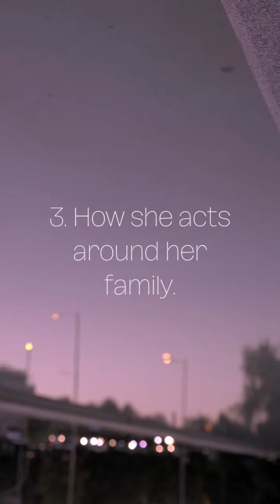Four Different Girls' Personalities!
Welcome to Emotion Nation, a community where emotions are celebrated and empathy unites us. Our channel is dedicated to exploring the world of emotional intelligence and providing a safe space for individuals to connect, share, and learn.

Join us as we dive into various topics related to emotions, such as emotional expression, managing emotions, and building emotional resilience. We'll share personal stories, expert insights, and practical tips to help you develop a deeper understanding of yourself and others.

Our goal is to create a community where every emotion is valued, and where vulnerability is seen as a strength. Whether looking to improve your emotional intelligence or simply seeking a supportive community, Emotion Nation is the place for you.

Let's embrace our emotions and connect with each other in a meaningful way.

Stress-relieving products
ONO Roller Jr Black
Water Beads Stress Relief
Infinity Cube

Wellness & Relaxation
BodyRestore Shower Steamers Aromatherapy
ProsourceFit Acupressure Mat and Pillow
AllSett Health Migraine Relief Cap
Essential Oils by PURE AROMA
Massage Gun Deep Tissue, Percussion Back Massager
Back Shoulder and Neck Massager with Heat

Books
Interesting Facts For Curious Minds

Stop Overthinking: 23 Techniques to Relieve Stress

Discover the power of habits and transform your life

Never Finished: Unshackle Your Mind and Win the War Within

Can't Hurt Me: Master Your Mind and Defy the Odds

Good Vibes, Good Life: How Self-Love Is the Key to Unlocking Your Greatness